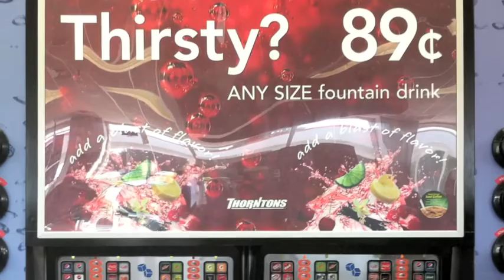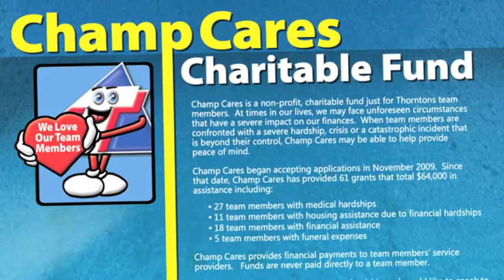Thorntons CSD movie